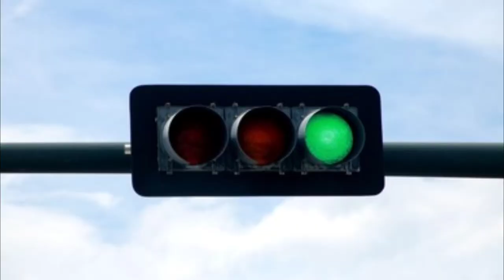Building the LEGO Traffic Signal 8-Studs TL I (Advanced Level)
The new stop light is here. Built and designed for 8 stud-wide vehicles. The is sturdy , but the pole holding the lights still bends from the weight going from the base. That's why added 2 1x2 tiles to help hold it up. This is ONLY a horizontal traffic signal, so the other ones will come much later. Enjoy the build!

Also, if you guys like the new  camera settings with the highest resolution, be sure to leave a comment about it.